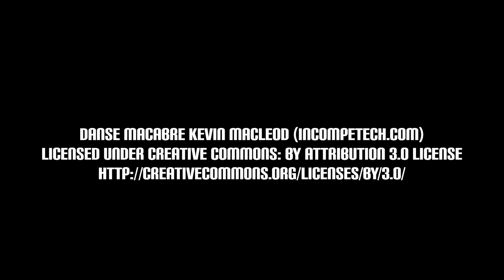The BEST Halloween Movies to watch in 2021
Tired of watching Halloween or Hocus Pocus every halloween? Here are some lesser known  films that you might not be aware of. Films that will definitely get you in the mood for the spooky season!